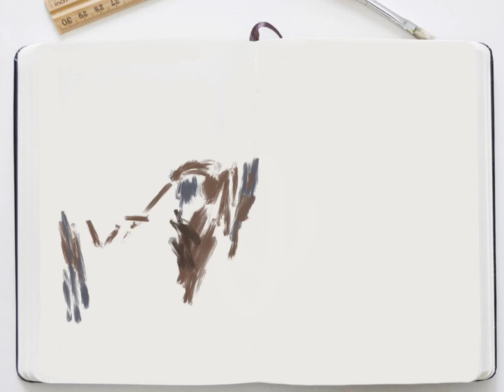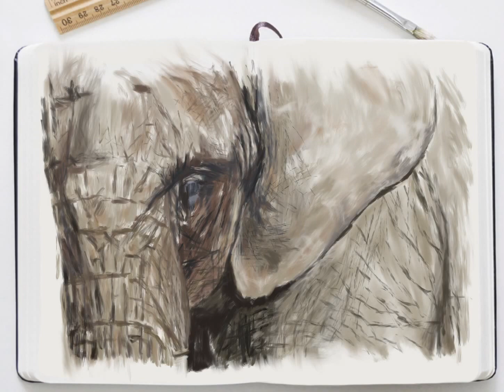Elephant - painterly sketch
Painted on the iPad with Procreate App.